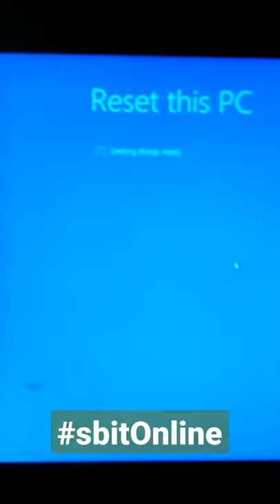Boot from USB DVD Drive SBIT Online